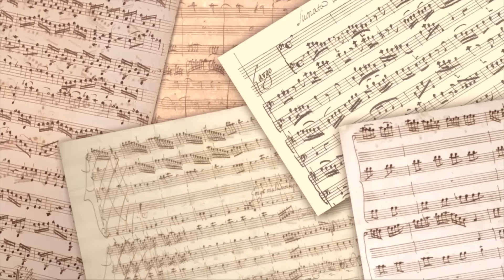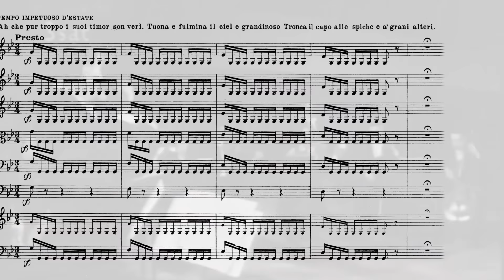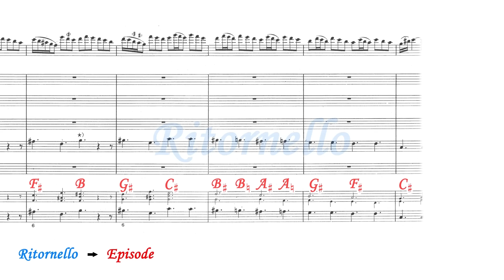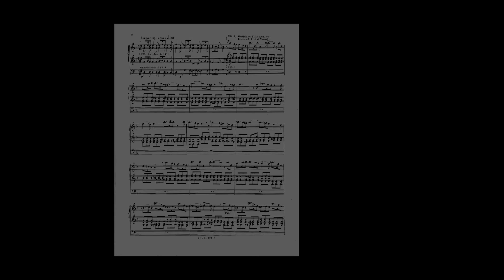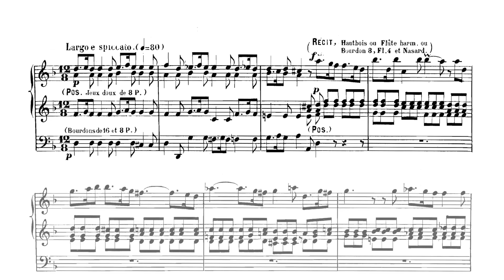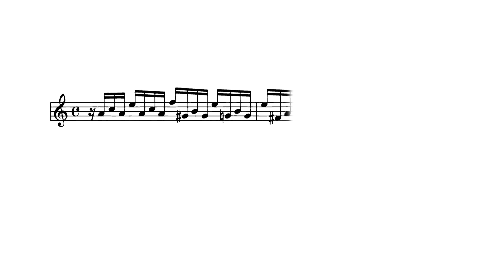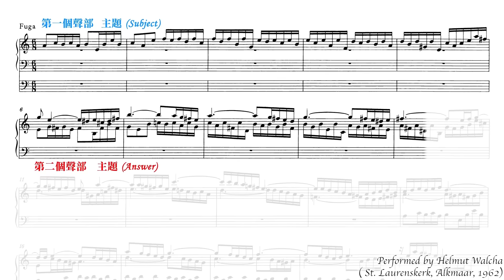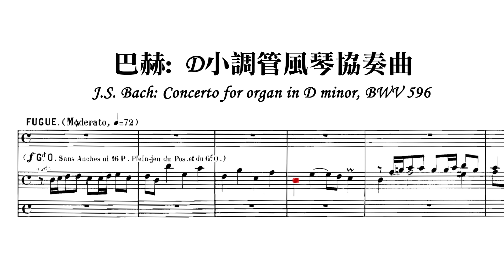韋瓦第小提琴協奏曲為啥流傳千古？連巴赫都要改編給管風琴？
2023管風琴推廣音樂會 👨‍👧‍👦👩‍👧‍👦
國家音樂廳．均一票價 $𝟮𝟱𝟬

𝟭𝟬.𝟭𝟲
《來自捷克的知音-經典之美》
𝟭𝟭.𝟭𝟰
玉山文教基金會輕鬆自在場《Fantasia 魔幻管風琴》
𝟭𝟮.𝟮𝟬
《極致歐洲風華聖誕饗宴》
🎵  󠀠一網打盡三場享 𝟴 折
🎵  󠀠揪朋友買兩張享 𝟵 折

想要聽更多音樂、藝術相關訪談嗎？